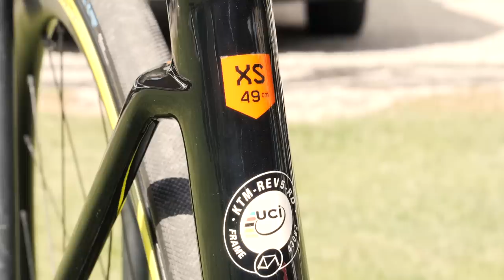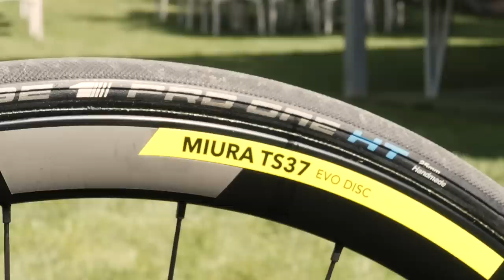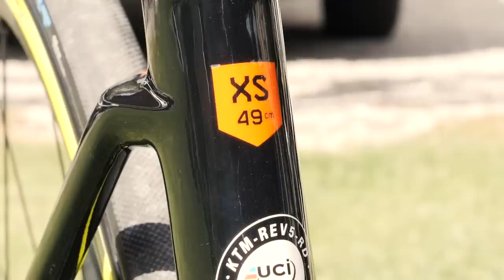La Bici KTM Revelator Alto Sonic de Giovanni Visconti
Hoy os traemos una bici, que a lo mejor no es muy conocida pero presenta unas características muy interesantes. Se trata de la KTM Revelator Alto Sonic del corredor de origen siciliano, Giovanni Visconti. ¡Vamos a verla!

¿Qué os parece esta bici? ⚡️

Características de la bici:

Cuadro y Horquilla: KTM Revelator Alto Sonic
Ruedas: Ursus Miura TS37 Evo Disco
Tubulares : Schwalbe pro one HT  25 mm de ancho
Grupo : Sram Red etap Axes Wireless
Frenos: Disco SRAM 160mm Delante 140mm Detras
Bielas: Sram 172,5 mm de Largo
Platos: 50x37
Cassette: 10x28
Manillar: K-Force Compact Carbono 42 cm
Potencia: KTM 130 mm de Largo
Sella: Selle Italia Team Edition
Pedales: Xpedo NXS
Portabidón: Elite Carbono

Altura del Asiento: 71,2 cm.
Distancia entre sillín y manillar: 53,5 cm

Harpoon
The New Fools

GCN en español es el mejor canal de YouTube sobre ciclismo en carretera. Te enseñamos cómo ser mejor ciclista con nuestros vídeos y tutoriales. Te ayudaremos a mejorar subiendo, bajando o algo tan simple como utilizar los pedales automáticos. También podrás encontrar las últimas novedades y el mejor material junto a las últimas noticias del ciclismo mundial de carretera.

Nuestros exciclistas profesionales harán una cobertura de toda la actualidad en competición, carretera, componentes, mantenimiento de la bici, entrenamientos, preparación y ¡mucho más!